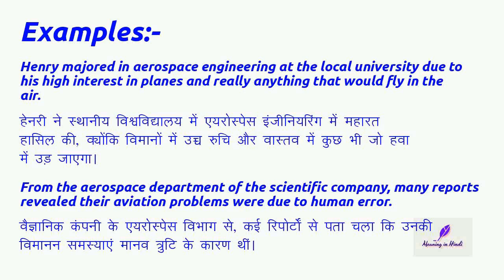Meaning of "Aerospace" (Noun) in Hindi | Aerospace का मतलब हिंदी में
Meaning of "aerospace" in Hindi with examples | aerospace का मतलब हिंदी में | Meaning In Hindi